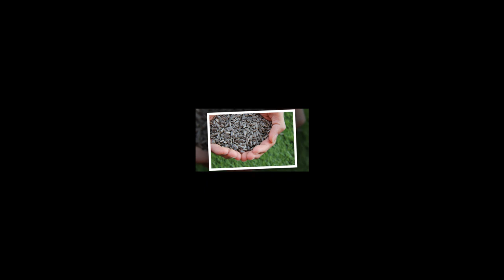Sunflower Wiki 2